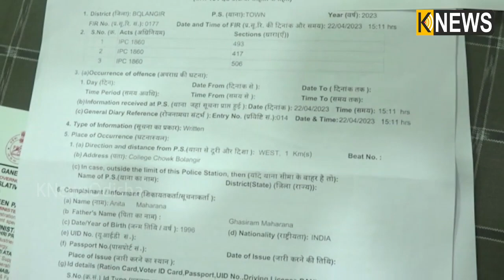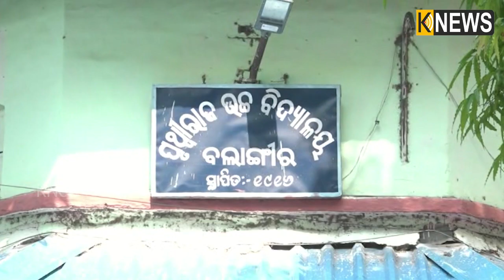ଏକାଥରେ ୧୩ଜଣ ଯୁବତୀଙ୍କ ସହ ପ୍ରେମ ଖେଳ ଖେଳୁଥିଲେ ଧରାପଡ଼ିବା ପରେ ଫେରାର ହେଲେ || Knews Odisha